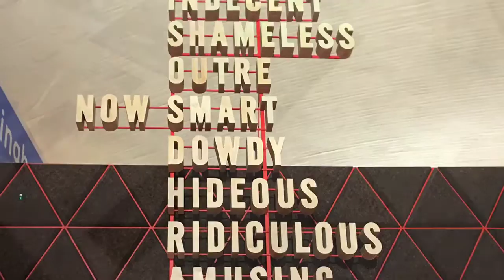The Design Museum, London | allthegoodies.com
The Design Museum moved from Shad Thames to the former Commonwealth Institute in Kensington in November 2016. The new building has three times more space than the old location and contains a restaurant, cafe and a design shop.